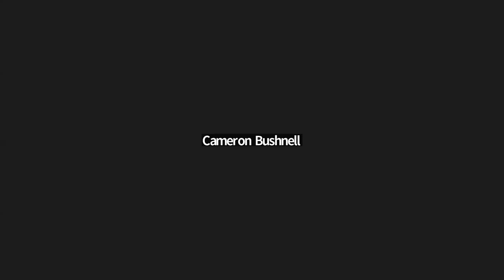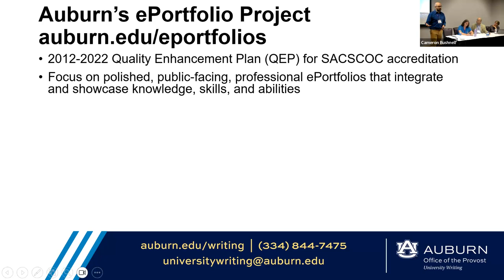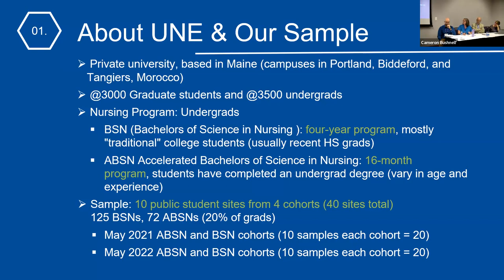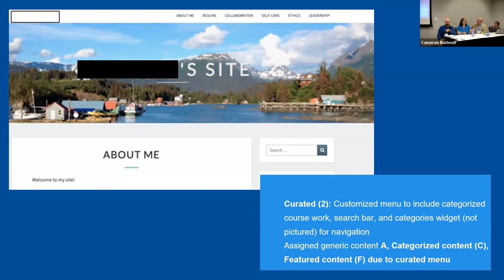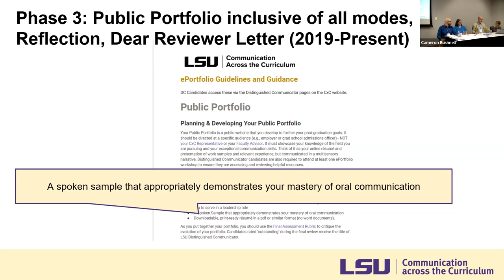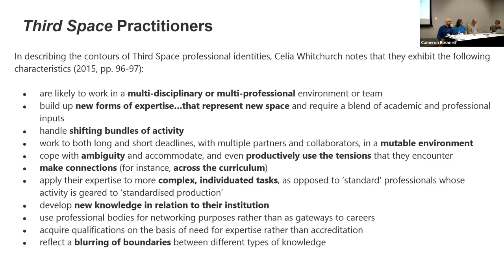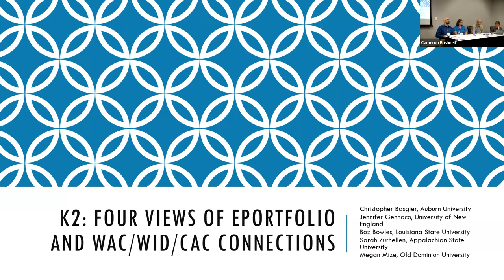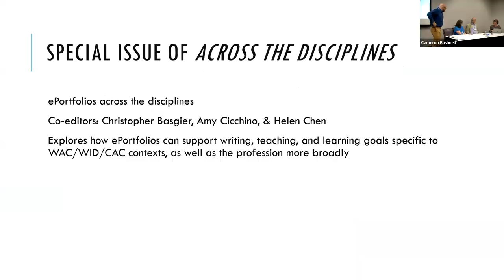K.2 Four Views of ePortfolio and WAC WID CAC Connections